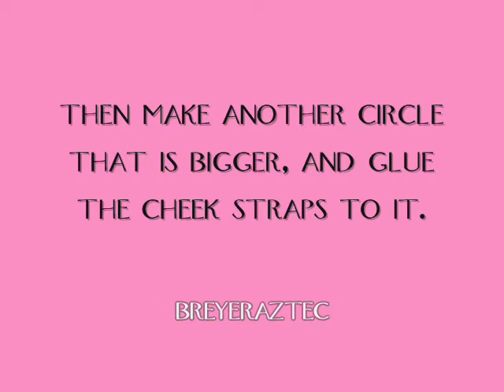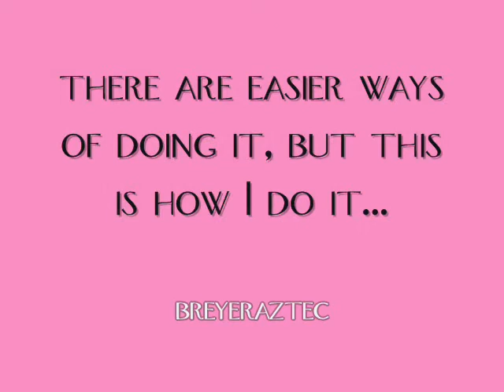How to Make a Bridle for Your Breyer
How to make bridle for your breyer.
You can also check out gottojump2 video on how to make a bridle